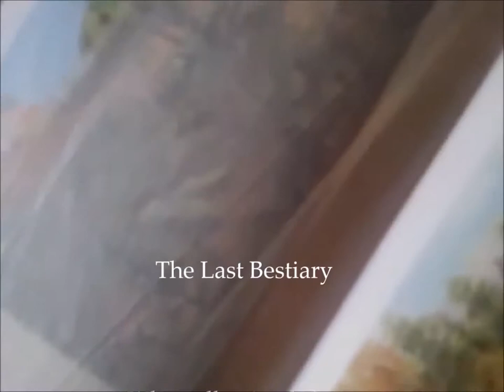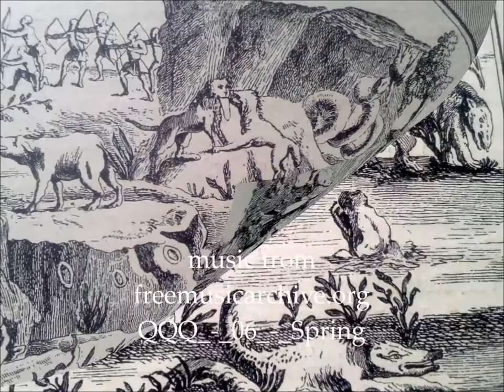The Last Bestiary By Daniel Bourne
The Last Bestiary

By Daniel Bourne

When all animals have died
even the ones in books

grow frightened, their eyes
like wormholes. Their spines

not so much broken, but the hide
abraded and peeling. The gutters

filled with debris,
plucked feathers, old yellow tape.

No one was there
to hear their last song.

And in between the last pages
were two old brown leaves

speaking in a language
only other brown leaves would know.

- The poem read by the author.